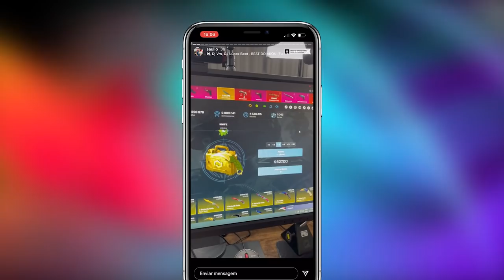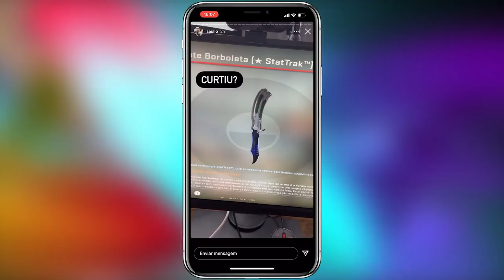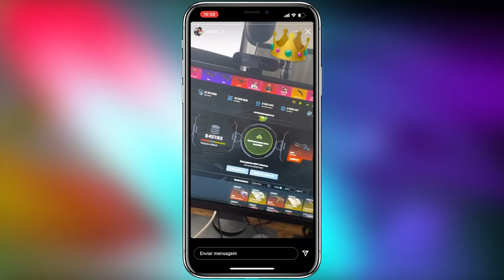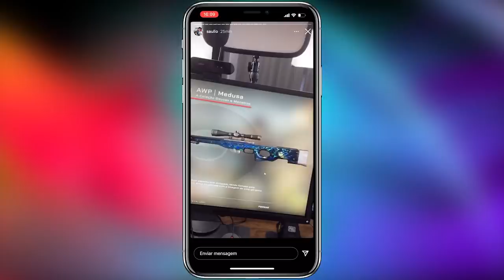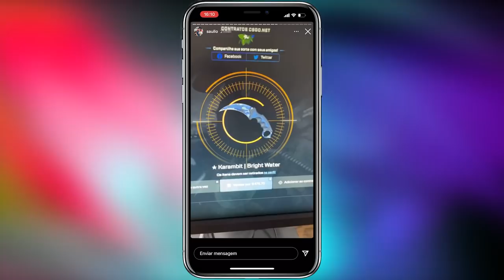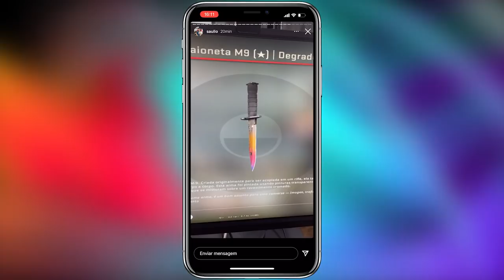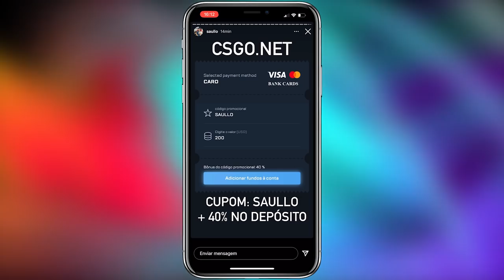Ganhei uma AWP MEDUSA enquanto eu gravava STORIES no INSTAGRAM! ( +4 FACAS ABSURDAS )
Ganhei uma AWP Medusa... Veja como fiz isso!